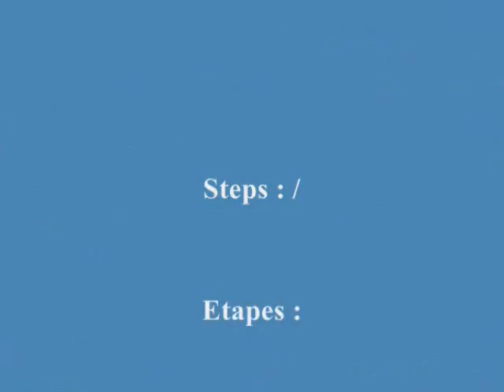Brioche au lait / Brioche with Milk-Sousoukitchen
Recette Brioche au lait, La brioche au lait est un pain au lait qui
ressemble à la brioche mais il est beaucoup moins riche en beurre
et en sucre.

To be updated with my publications, my Facebook page:
Pour etre à jour des publications, ma page à Facebook: